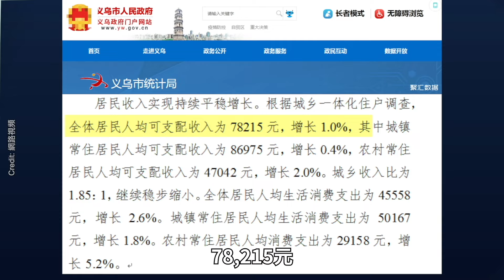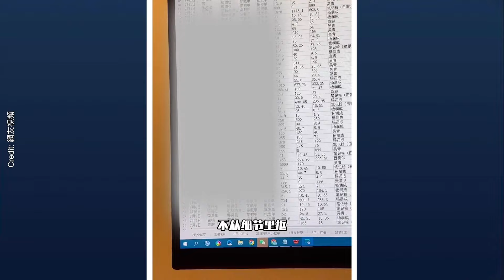中國這行業完了！倒閉潮來臨 街道淒涼！店主哭訴：做生意太難了！